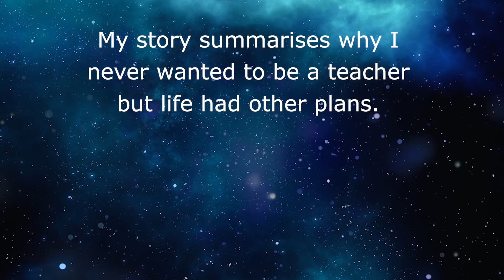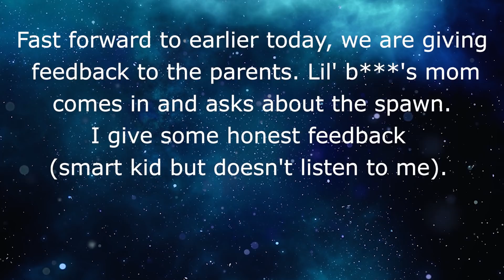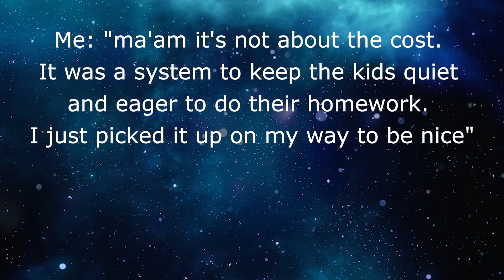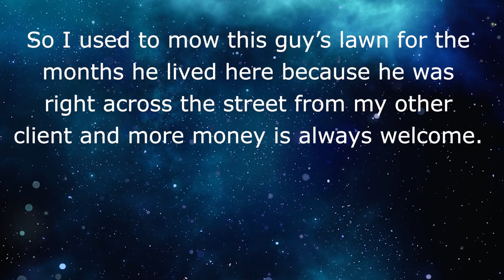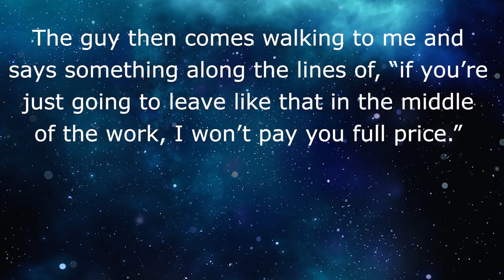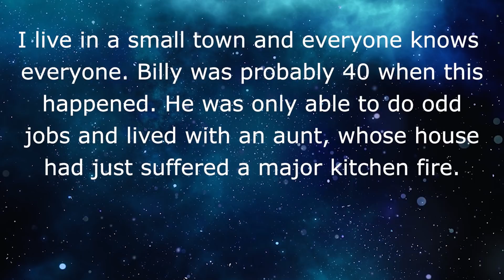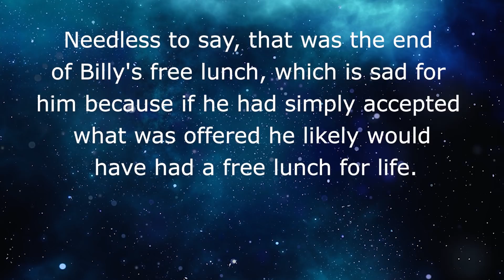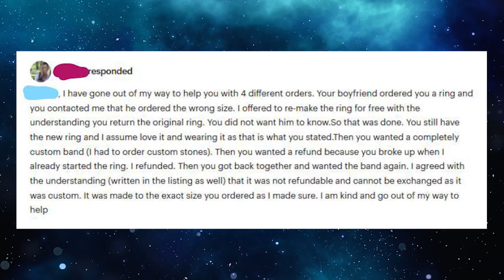Reddit Choosing Beggars 👪 GIVE MY CHILD MORE CANDY!!!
🤣 In this Reddit Choosing Beggar story, A Choosing Beggar mother is not satisfied with the quality or the quantity of candy given to her son!!

Story 2 ⚡️ A Choosing Beggar who lies about the work he needs done

Story 3 ⚡️ A Choosing Beggar who is not satisfied with a daily free lunch offer

Story 4 ⚡️ A Choosing Beggar gets a refund but that isn’t good enough